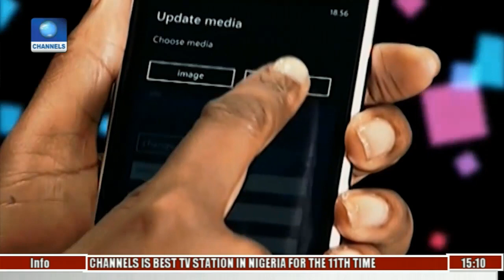News Across Nigeria: Protesters In Ogun March Against Kidnapping, Extra Judicial Killings